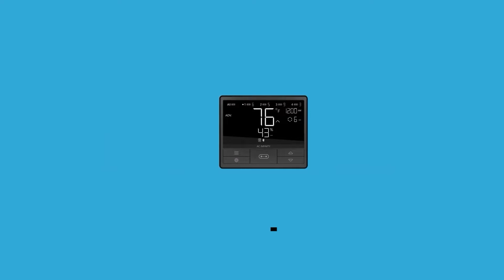Hollow Stems In Plants Can Be A Deficiency Or Disease?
In this Garden Talk clip, Brandon Hudson talks about hollow stems. What are your thoughts on this?